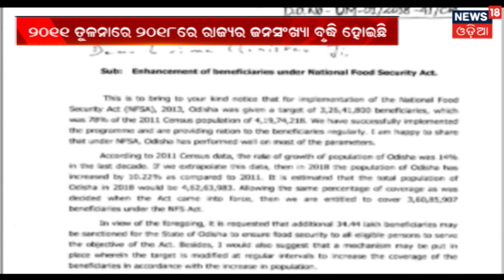Tamilnaduରେ ମୁଖ୍ୟମନ୍ତ୍ରୀଙ୍କ କାର୍ଯ୍ୟାଳୟ ଆଗରେ ଧାରଣା , DMK Leader Stalin ଙ୍କୁ ଉଠାଇ ନେଲା ପୋଲିସ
ତାମିଲନାଡୁରେ ମୁଖ୍ୟମନ୍ତ୍ରୀଙ୍କ କାର୍ଯ୍ୟାଳୟ ଆଗରେ ଧାରଣା , ଡ଼ିଏମକେ ନେତା ଷ୍ଟାଲିନ ଙ୍କୁ ଉଠାଇ ନେଲା ପୋଲିସ . ତେବେ ଅନ୍ୟ ଆନ୍ଦୋଳନକାରୀ ମାନେ ଏବେ ବି ଧାରଣାରେ ବସିଛନ୍ତି . ସେପଟେ ୧୧ ଜଣ ନିରୀହ ଜନତାଙ୍କ ଜୀବନ ଯିବା ପରେ ଆସନ୍ତାକାଲି ତାମିଲନାଡୁରେ ଦିନିକିଆ ବନ୍ଦ ଡାକରା ଦିଆ ଯାଇଛି
About Channel: